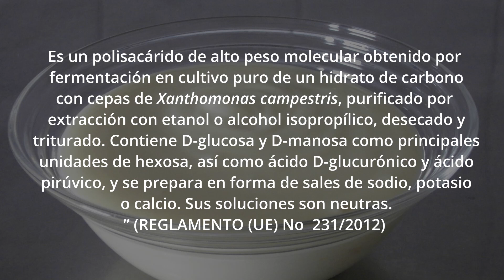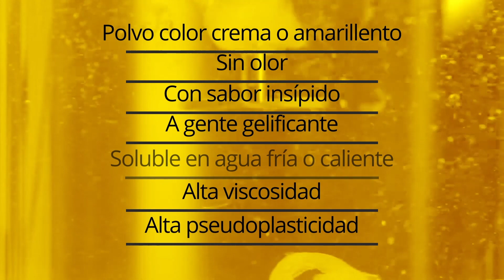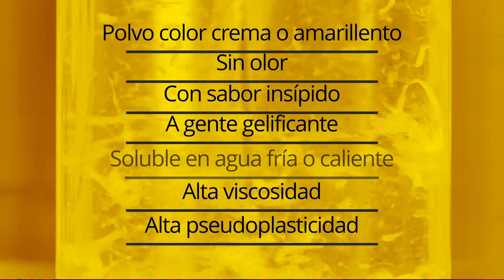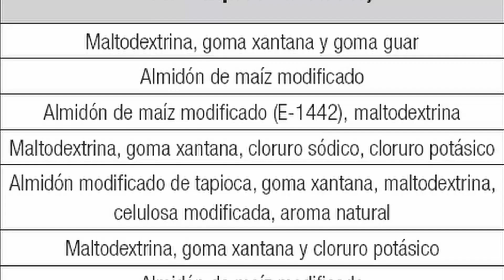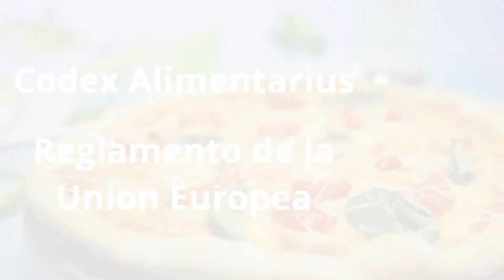GOMA XANTANA en alimentos ✅ DOSIS, como se usa y en que productos se usa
◼Goma xantana
La goma xantana es un espesante y estabilizador ideal, para evitar la separación de los ingredientes de un producto. Es un aditivo alimentario común que se encuentra en muchos alimentos que consumimos a diario, desde salsas y aderezos, pan, productos lácteos, productos cárnicos, mermeladas, pasteles, galletas, manteca vegetal, café instantáneo, helados, productos horneados sin gluten, etc ,
En un principio la obtención de las gomas se hacía por un proceso de exudado de los árboles y algunas plantas, semillas o algas.

¿Qué es la goma xantana ?
La goma xantan también conocido como E415, “es un polisacárido de alto peso molecular obtenido por fermentación en cultivo puro de un hidrato de carbono con cepas de Xanthomonas campestris, purificado por extracción con etanol o alcohol isopropílico, desecado y triturado. Contiene D-glucosa y D-manosa como principales unidades de hexosa, así como ácido D-glucurónico y ácido pirúvico, y se prepara en forma de sales de sodio, potasio o calcio. Sus soluciones son neutras.” (REGLAMENTO (UE) No  231/2012)

REFERENCIAS

Codex stan 192-1995
Aditivos alimentarios. Nuria Cubero, Albert Monferrer, Jordi Villalta
Glicksman M. Gum arabic (Gum acacia). In: Glicksman M. (Ed.), Food Hydrocolloids, v.2. CRC Press, Boca Raton (1983)
Sanderson G.R. Polysaccharides in foods. Food Technology, v.35, nº7, p.50 (1981)
García, G.M., Quintero, R.R. & López, M.A. (2004). Biotecnología alimentaria. Limusa Noriega Editores, p. 423-452.